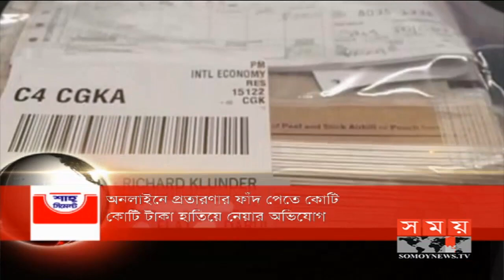শীর্ষ সংবাদ | দুপুর ২টা | ১০ আগষ্ট ২০২০ | Somoy tv headline 2pm